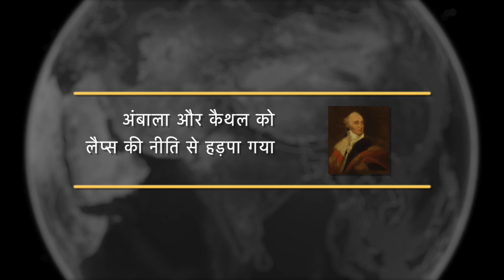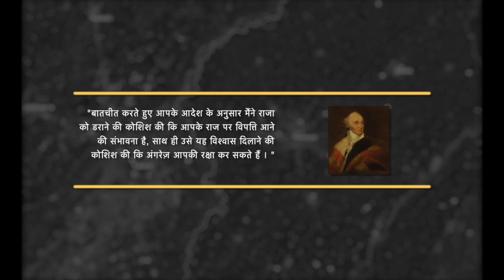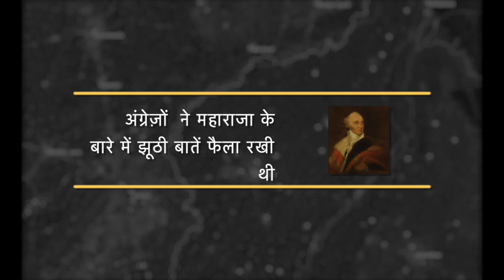जब लॉर्ड मिंटो ने पंजाब के महाराजा रणजीत सिंह के साथ भी धोखे की चाल चली।। P - 206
दोआब के राजा रणजीतसिंह के व्यवहार से संतुष्ट नहीं थे । रणजीतसिंह ने फौज लेकर उन पर चढ़ाई की। ख़बर उड़ी कि कंपनी की सेना जमुना_नदी पर जमा हो रही है और रणजीतसिंह के विरुद्ध इन राजाओं को सहायता देने वाली है । इस ख़बर की सच्चाई का पता लगाने के लिए महाराजा रणजीतसिंह ने लॉर्ड मिंटो को एक पत्र लिखा, जिसमें उसने अंगरेज़ कंपनी के साथ पूर्ववत मित्रता का संबंध कायम रखने की इच्छा प्रकट की और लिखा कि – “जमुना के इस ओर का इलाक़ा, सिवाय उन स्थानों के जिन पर अंगरेज़ों का क़ब्ज़ा है, बाकी मेरे अधीन है, उसे ऐसा ही रहने दिया जाए।" इस पत्र के उत्तर में लॉर्ड मिंटो ने मेटकाफ़ को, जो बाद में सर चार्ल्स मेटकाफ़ के नाम से प्रसिद्ध हुआ था, उसे अपना विशेष दूत नियुक्त करके रणजीतसिंह के दरबार में भेजा। मेटकाफ़ को भेजने का उद्देश्य महाराजा रणजीतसिंह के साथ कंपनी की मित्रता दर्शाना बताया गया, किंतु जिस समय मेटकाफ़ को रणजीतसिंह के दरबार में रवाना किया गया, उसी समय उसके साथ ही साथ मिंटो ने कमांडर-इन-चीफ़ को कूच की तैयारी करने की आज्ञा दी और लिखा कि
"यह मानने के लिए कारण मौजूद हैं कि जिस देश पर रणजीतसिंह ने ज़बरदस्ती अपनी सत्ता ज़मा रखी है, उसका एक ख़ासा भाग बहुत असंतुष्ट है। यदि भरपूर कोशिश की जाए और सफलता हो जाए तो हमारे लिए इससे अधिक लाभ की और कोई बात नहीं हो सकती कि हम अपनी सरहद के तथा सिंधु नदी के बीच के सारे इलाक़े से अपनी विरोधी और प्रतिस्पर्धी शक्तियों को निकालकर उनकी जगह अपने मित्र और अपने आश्रित कायम करें ।

अगस्त, सन् #1808 के अंत में मेटकाफ़ दिल्ली से चला। 11 सितंबर को वह क़सूर पहुंचा। रणजीतसिंह उस समय क़सूर में था। मेटकाफ़ के पत्र में लिखा है कि रणजीतसिंह ने बड़े आदर के साथ मेटकाफ़ का स्वागत किया। खूब खातिर तवाज़ी हुई। 22 सितंबर को मेटकाफ़ और रणजीतसिंह में मामले की बातचीत शुरू हुई। मेटकाफ़ ने रणजीतसिंह को समझाया कि फ्रांसीसी अफ़ग़ानिस्तान और पंजाब पर हमला करने वाले हैं, इसलिए आपको अंगरेज़ों के साथ संधि कर लेनी चाहिए। मेटकाफ़ ने गवर्नर जनरल को एक पत्र में लिखा कि
"बातचीत करते हुए आपके आदेश के अनुसार मैंने राजा को डराने की कोशिश की कि आपके राज पर विपत्ति आने की संभावना है, साथ ही उसे यह विश्वास दिलाने की कोशिश की कि अंगरेज़ आपकी रक्षा कर सकते हैं । "